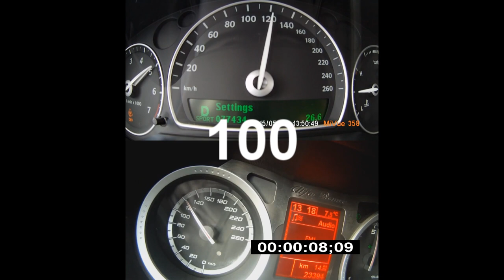Versus Car Battle: Saab 9-3 2.8T vs Alfa Romeo 159 3.2 JTS V6 Q4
MPL Versus Car Battle
Saab 9-3 Sport Sedan 2.8 Turbo V6
2.8 v6 Turbo 255hp 350nm
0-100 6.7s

Alfa Romeo 159 3.2 JTS V6 Q4
3.2 v6 250hp 322nm
0-100 7s